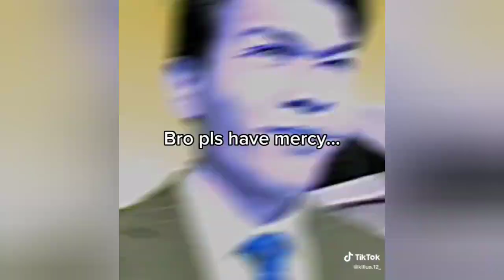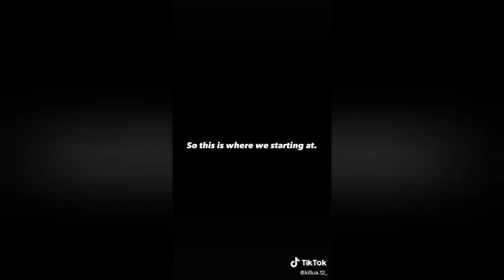9 minutes of Reacting to cringe povs roblox stories